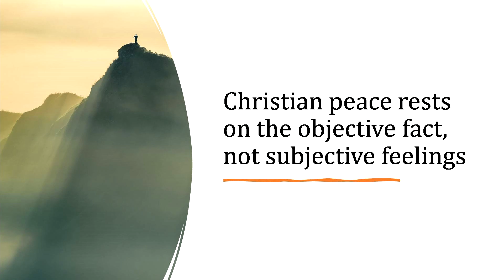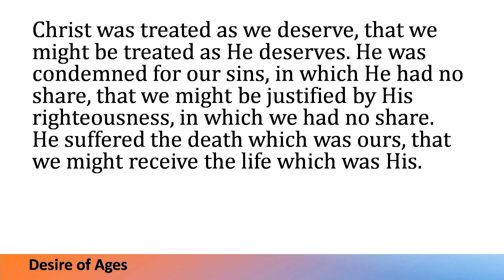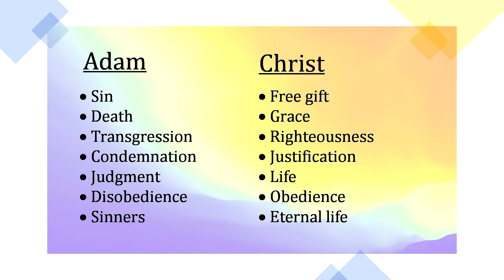Roadmap to Romans Part 3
This week we will be continuing our journey through Romans. Joshua will be leading us through Romans 5 & 6; exploring the two defining figures in history, as well the significance of baptism as explained by the apostle Paul.